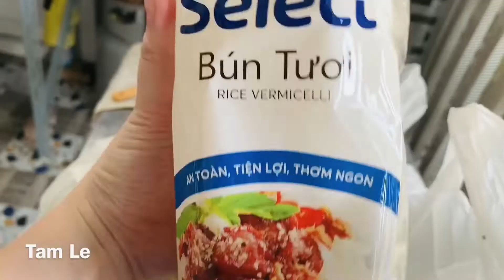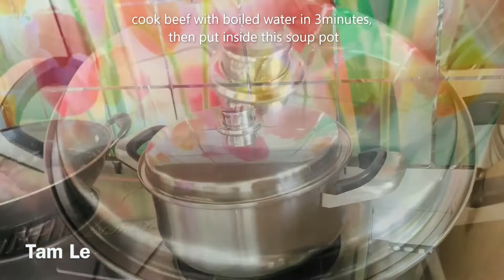Mẹ làm Bún Bò Huế kiểu Miền Tây - Hue Beef Soup with Rice Vermicelli | Tam Le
***Ingredients in description below***
Nay nhà mình ăn bún bò Huế nhé cả nhà. Nhưng mà mẹ nấu theo kiểu dân dã miền tây mình nghen, chứ ko như gốc Huế!

Thành phần / Ingredients:
-2 cái bắp bò / 2 beef muscle (600g)
-250g chả lụa / 250g Vietnamese sausage
-500g bún / 500g rice vermicelli
-10 cọng sả / 10 lemongrass (200g)
(5 cọng cắt 10cm, 5 cọng cắt nhuyễn xào gia vị) / (5 cut 10cm, 5 minced to stir with Bun bo Hue spice powder)
-2 củ tỏi 40g / 40g chopped garlic
-5 củ hành tím / 5 purple onion
-1 củ hành tây / 1 big onion
-100g gừng / 100g ginger
-3 lit nước / 3 lit water
-50g gia vị bún bò Huế / 50g Bun bo Hue Spice powder
-1 muỗng canh dầu ăn / 1tbsp oil
-1.5 muỗng canh đường phèn / 1tbsp rock sugar
-1 muỗng canh muối / 1tbsp salt
-1 muỗng cf bột ngọt / 1tsp MSG
- 50g hành lá / 50g scallion
-300g rau muống bào / 300g shreded spinach
-100g giá sống / 100g bean sprout
-rau thơm : quế, ngò gai, rau húng / herbs: basil, coriander, mint
- ớt / red chili
-chanh / lime

Thanks for your supporting and wish all of you enjoy my video!